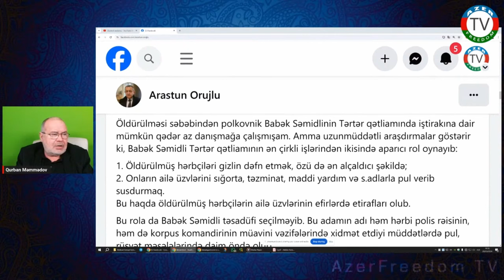Efirə zəng: Naftalanda nə baş verir. 20.3.24